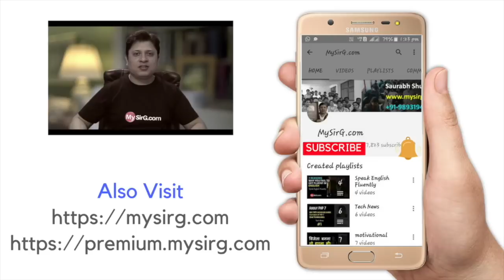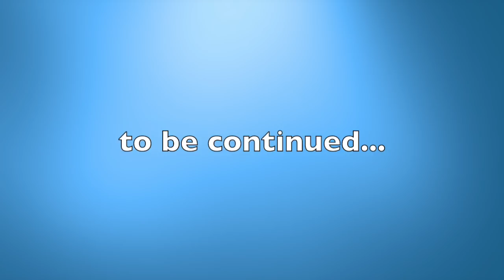कंप्यूटर Programming कब सीखी - mysirg.com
शाहिद sir and सौरभ sir ने programming कब सीखी ? जानिए इस विडियो में |